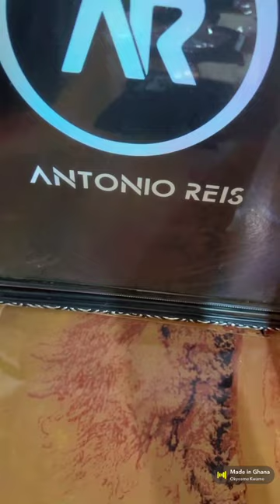KWAME GHANA 🇬🇭 (Black). God bless our homeland Ghana. ANTONIO REIS - Step Out In Confidence!